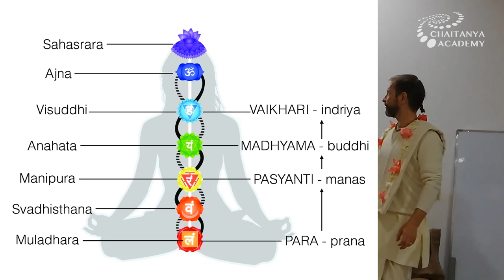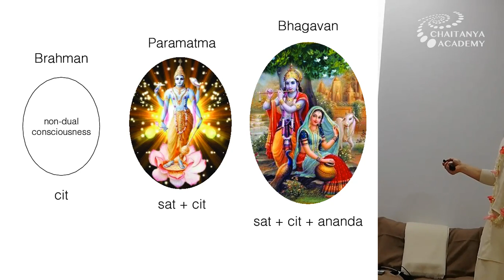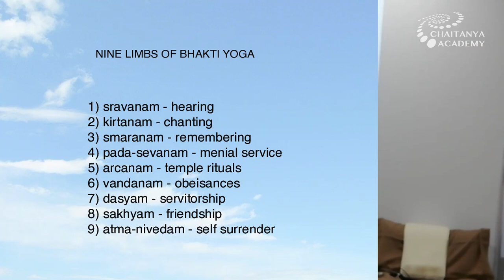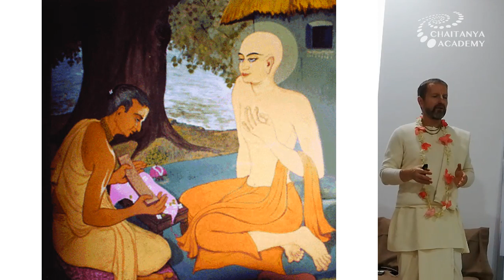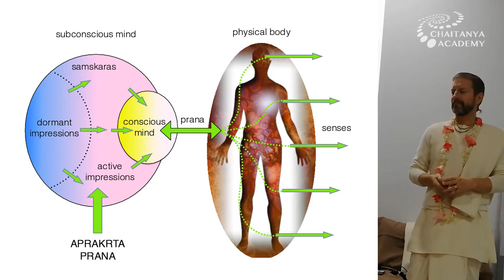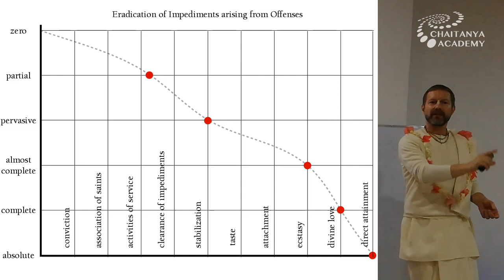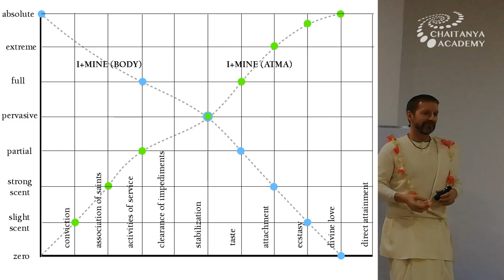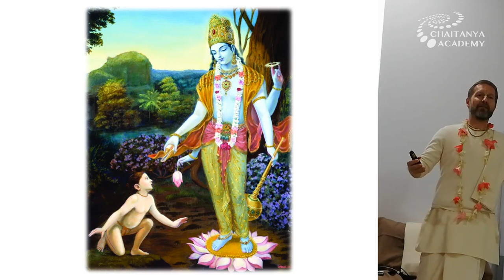Sri Prem Prayojan - 2019-05-15 - Seminar Yoga, Consciousness and Devotion part 3